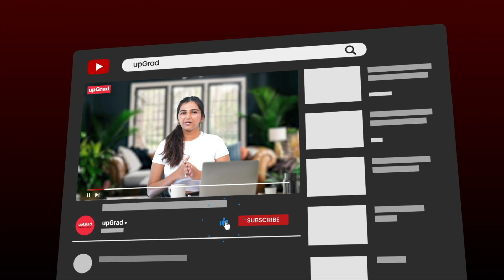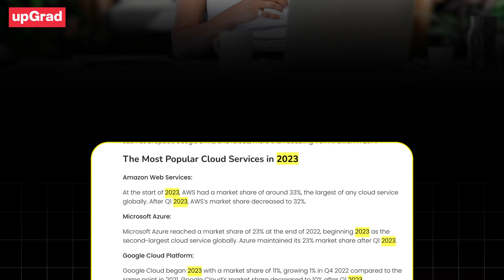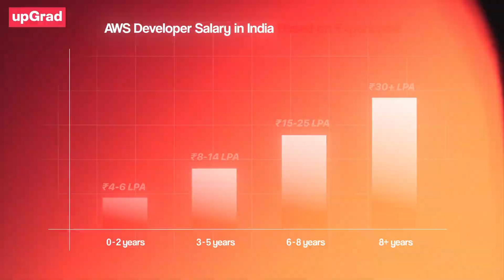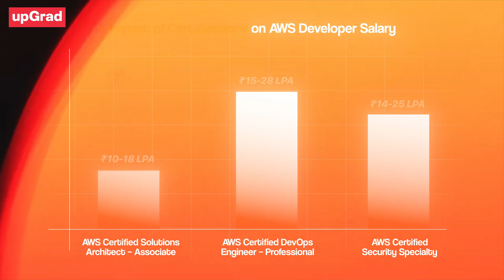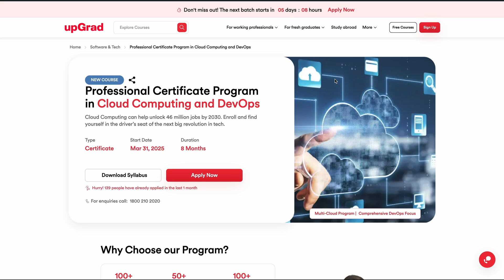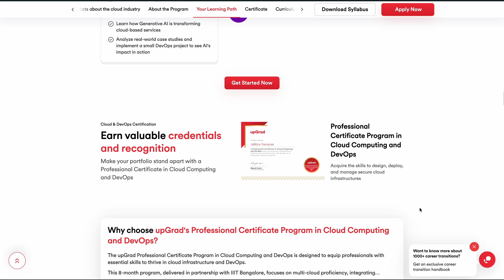AWS Developer Salary in India | AWS Solutions Architect Salary | AWS Certification Salary 2025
If you're considering a career in cloud computing, AWS (Amazon Web Services) is one of the top platforms you’ll encounter. In this video, we’ll explore the salary potential for AWS developers in India, discussing factors like experience, roles, certifications, and even location-based salary trends. If you’re just starting or are already in the field, this video will give you all the information you need about your earning potential as an AWS Developer.

*Topics Covered:*
- 00:42 - What is AWS Cloud Development?
- 01:14 - Why AWS Cloud Development?
- 01:46 - AWS Developer Salary in India Based on Experience
- 02:24 - AWS Developer Salary Based on Role(Designation)
- 02:57 - Impact of Certifications on AWS Developer Salary
- 03:37 - Salary Based on Employer (Companies)
- 04:07 - Salary Based on Location
- 04:37 - Soft Skills for AWS Developers
- 05:13 - Tools and Technologies for AWS Developers
- 05:43 - Growing Demand for AWS Developers in India
- 06:04 - Career Growth for AWS Developers

*What is AWS Cloud Development?*
AWS is the most widely adopted cloud platform, providing a comprehensive suite of services in computing, storage, networking, databases, and much more. AWS Developers are responsible for creating, managing, and scaling applications on the AWS cloud infrastructure. This includes everything from designing cloud architectures to developing scalable applications and troubleshooting cloud-related issues.

*AWS Developer Salary in India Based on Experience:*
- *0-2 Years:* If you're just starting out as an AWS Developer, your salary will range from INR 4 LPA to 6 LPA.
- *3-5 Years:* With a few years of experience, you can earn between INR 8 LPA to 14 LPA.
- *6-8 Years:* At this stage, your salary can rise to INR 15 LPA to 25 LPA.
- *8+ Years:* Seasoned AWS developers with over 8 years of experience can earn INR 30 LPA and above.

*AWS Developer Salary Based on Role(Designation):*
- *Cloud Solutions Architect:* INR 12 LPA to 45 LPA
- *AWS Cloud Developer:* INR 8 LPA to 20 LPA
- *AWS DevOps Engineer:* INR 10 LPA to 22 LPA
- *AWS Cloud Security Engineer:* INR 12 LPA to 30 LPA

*Impact of Certifications on AWS Developer Salary:* Certifications can boost your salary and give you a competitive edge. Here are a few AWS certifications and their impact on your salary.
- *AWS Certified Solutions Architect – Associate:* You can earn between INR 10 LPA and 18 LPA with this certification.
- *AWS Certified DevOps Engineer – Professional:* This can elevate your salary to INR 15 LPA to 28 LPA.
- *AWS Certified Security Specialty:* It can get you anywhere from INR 14 LPA to 25 LPA.

*Salary Based on Employer (Companies):*
- *Accenture:* INR 8 LPA to 18 LPA
- *Teradata:* INR 10 LPA to 20 LPA
- *Amazon (AWS):* INR 15 LPA to 45 LPA
- *Cognizant:* INR 7 LPA to 18 LPA

*Salary Based on Location:*
- *Bengaluru:* INR 8 LPA to 22 LPA
- *Hyderabad:* INR 7 LPA to 16 LPA
- *Mumbai:* INR 10 LPA to 25 LPA
- *Pune:* INR 6 LPA to 15 LPA

*Tools and Technologies for AWS Developers:*
- Docker & Kubernetes (for containerization and orchestration)
- Terraform (for Infrastructure as Code)
- AWS Lambda & AWS CloudFormation (for serverless architecture and automation)
- CI/CD Tools like Jenkins and AWS CodePipeline (for continuous integration and deployment)

*Growing Demand for AWS Developers in India:*
Cloud adoption is on the rise in India, with companies of all sizes embracing AWS for its scalability, cost-effectiveness, and security. Industries like fintech, e-commerce, and IT are actively hiring AWS professionals, and this trend is only expected to grow.

*Career Growth for AWS Developers:*
The career trajectory for an AWS Developer is exciting and full of opportunities. You can advance to positions like Cloud Solutions Architect, AWS DevOps Engineer, or even a Cloud Consultant, which come with higher salaries and more responsibilities.

AWS cloud development is an exciting career with strong earning potential in India. With the right certifications, skills, and experience, you can land roles with attractive salaries. The demand for AWS developers is only going to increase, so if you’re considering this path, now is the time to get started!